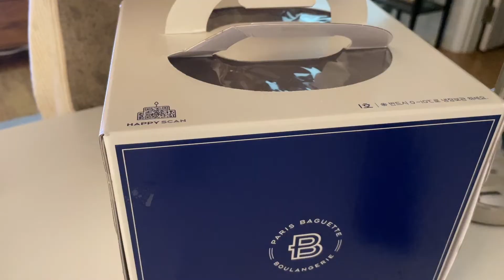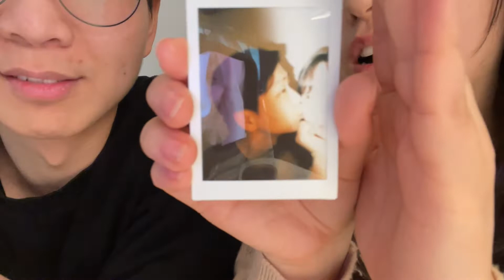오늘생일!🎂남편이 생일선물을 줬는데요..🤭꿀피부만드는 나이트 스킨케어 🍯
안녕하세요 열허분🥰
오늘 브이로그에는 제가 저녁에 바르고있는 스킨케어 소개를 넣어봤어용ㅋㅋ
도움이 되실런지 모르겠지만..그럼 이만..💕